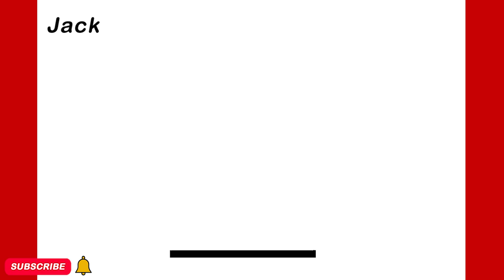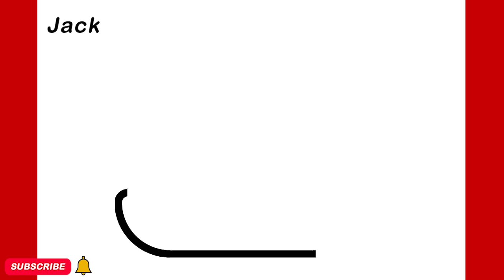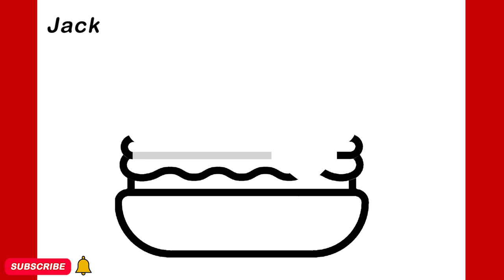CÓMO DIBUJAR UNA HAMBURGUESA LINDA PASO A PASO